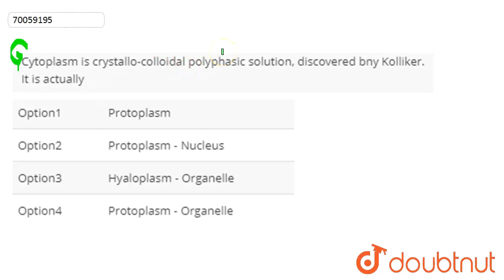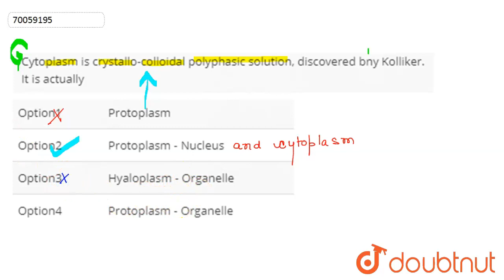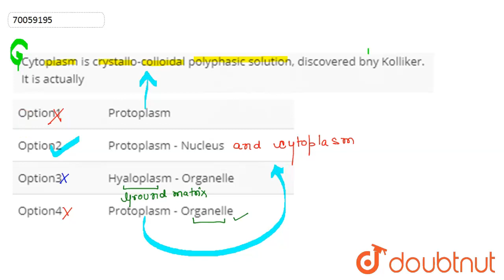Cytoplasm is crystallo-colloidal polyphasic solution, discovered bny Kolliker. It is actually